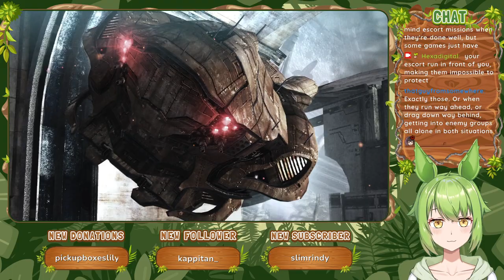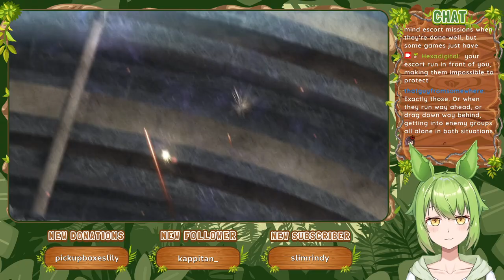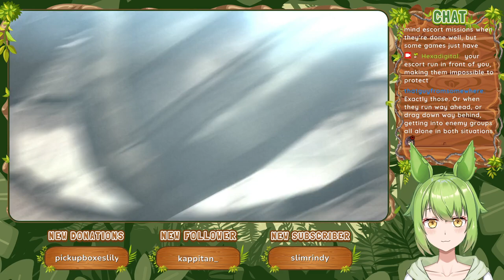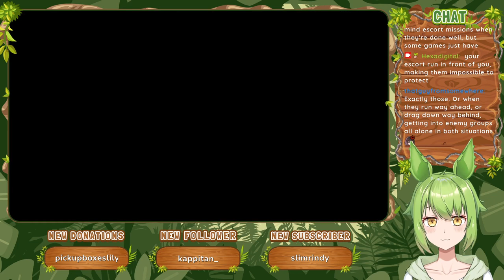Hostile [Part 6] :: Vanquish (2010)